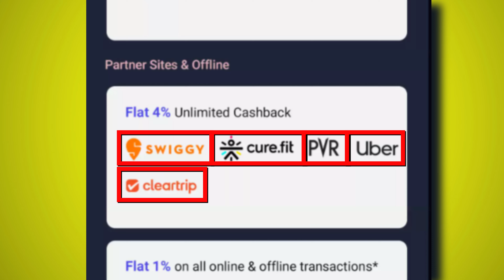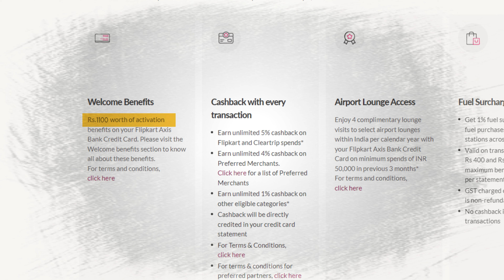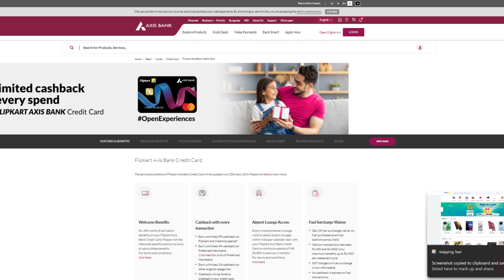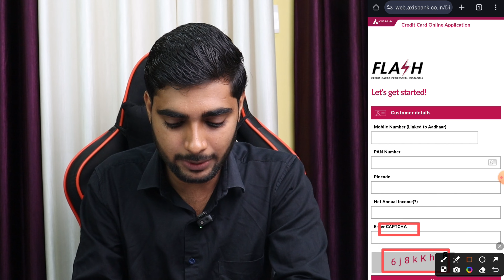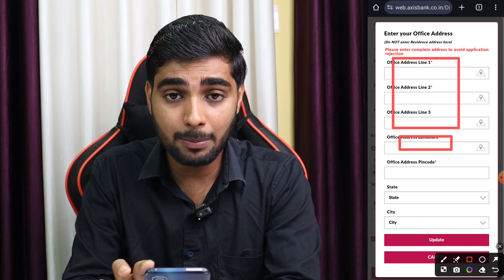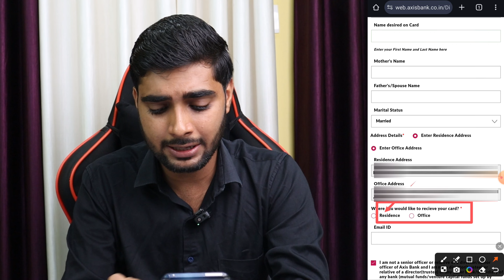Flipkart Axis Bank Credit Card Kaise Banaye | How to Apply Flipkart Axis Bank Credit Card 2024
Flipkart Axis Bank Credit Card Kaise Banaye | How to Apply Flipkart Axis Bank Credit Card 2024 | Flipkart Axis Bank Credit Card 2024 | Flipkart Axis Bank Credit Card Kaise Banaye

Helllo guis in this video I will tel you how to apply for flipkart axis Bank credit card and it's approval process. So watch this video till end. Thanks

More Credit Card Videos -

how to get flipkart axis bank credit card
how to apply for flipkart axis bank credit card